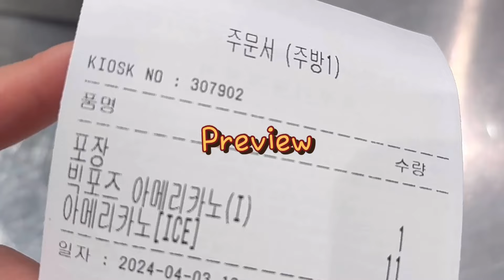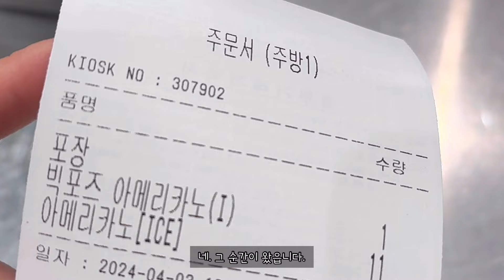vlog) 혹시 울고 있나요?....아니ㅇㅛ...네•• | 멘탈 나가는 소리 들린다 꽉잡아 | 컴포즈커피 | 카페 브이로그 | 음료제조영상 | 카페알바브이로그